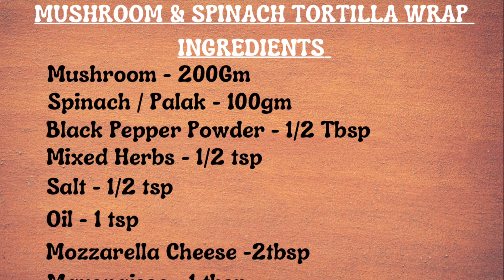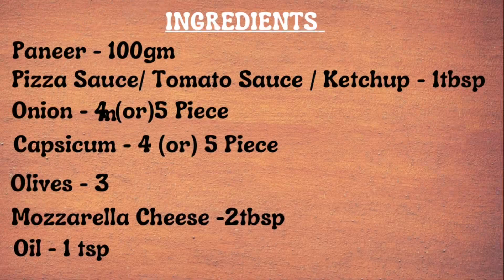Trending Tortilla Wrap | Tiktok Tortilla Wrap Hack | Pizza wrap Hack | Strawberry Wrap | Chapati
This video has 3types of tending tortilla wrap recipe. This recipe got viral & trending in tiktok. So, I made 3types of this tortilla wrap in this video.

Mushroom & Spinach Tortilla wrap
paneer Pizza Tortilla Wrap
Strawberry & Banana Tortilla Wrap